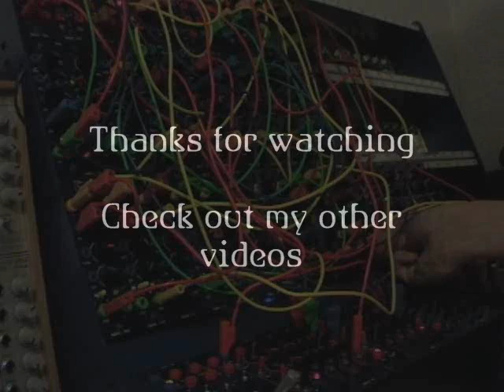Weevil glitchy acid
Fun experiment using the Bugbrand modular, bit of a crap mix but it was kind of a one shot deal and I had to work at low volume, still a few nice bits in there. All sequenced within the modular using clocks and divisions, no other sound sources or fx.